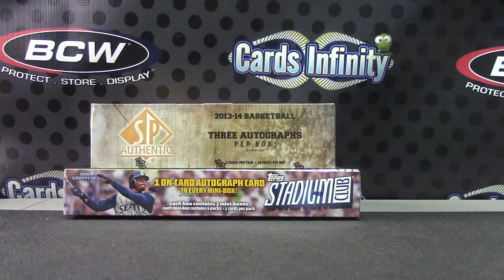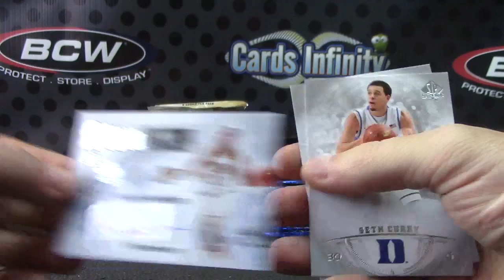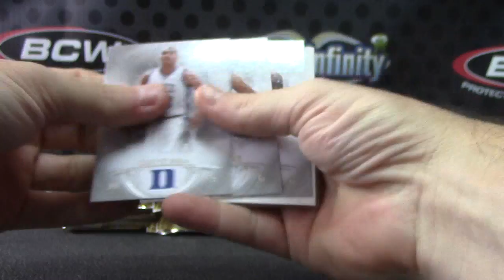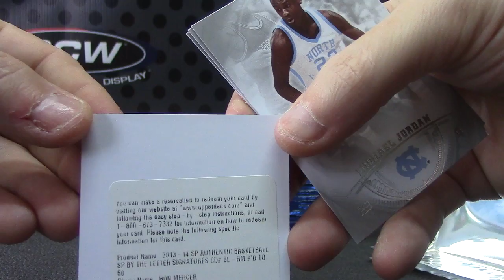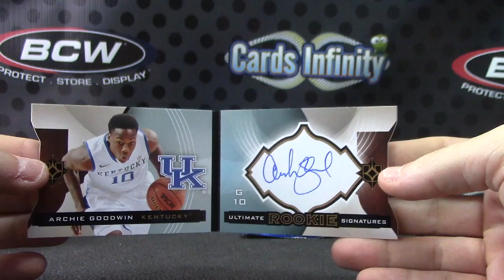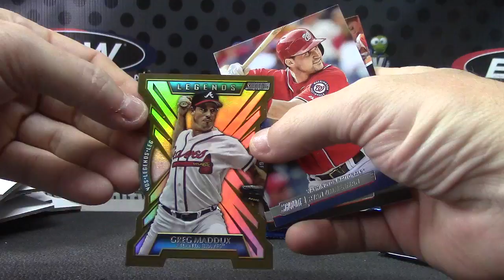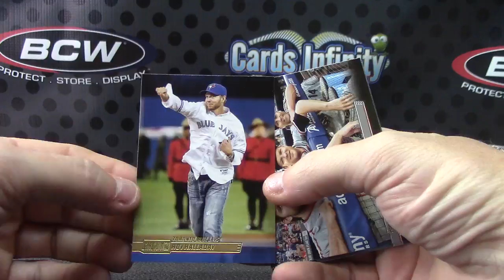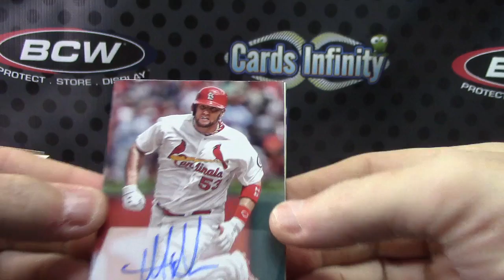Jeff's 2014 Stadium Club & Sp Authentic 2 Box Break